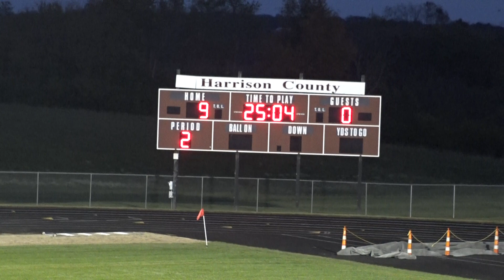VARSITY VS ST PATRICK 10 15 19 2nd half b